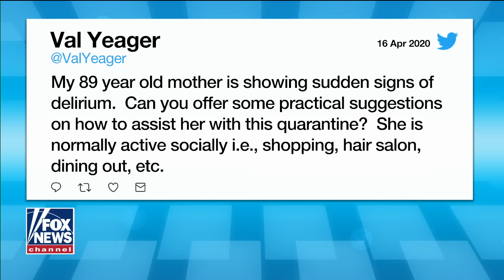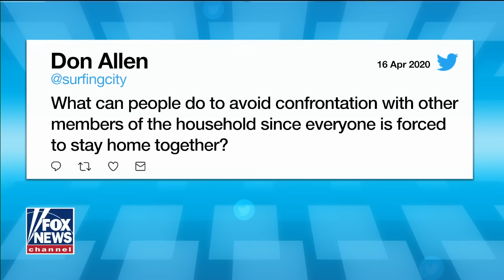Dr. Phil's grim warning about mental health risks amid coronavirus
Dr. Phil McGraw gives insight on how coronavirus can affect mental health and takes audience questions.